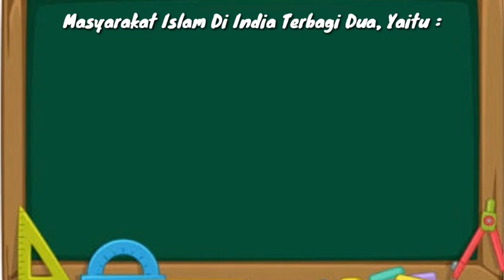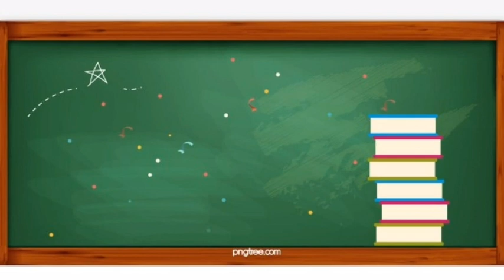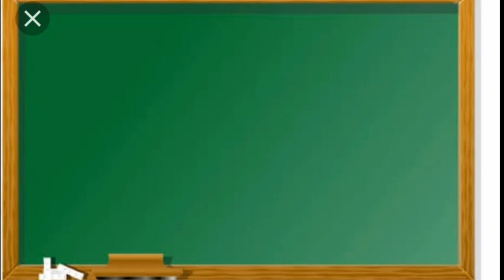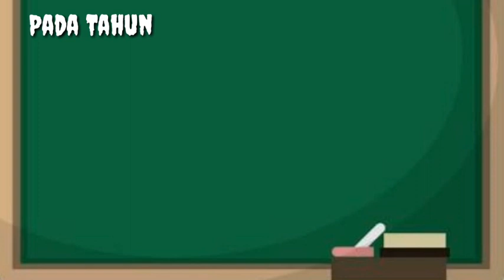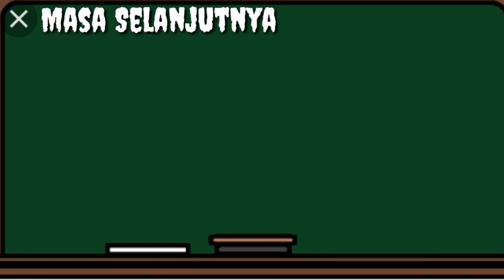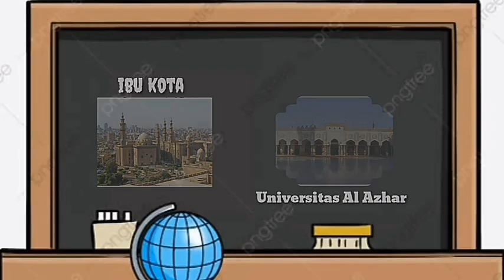PERKEMBANGAN ISLAM DI INDIA DAN MESIR, KEL 5 XI IPA 3 TP 2019 2020 SMAN I KUALA PEMBUANG